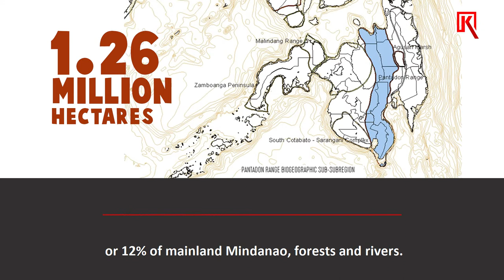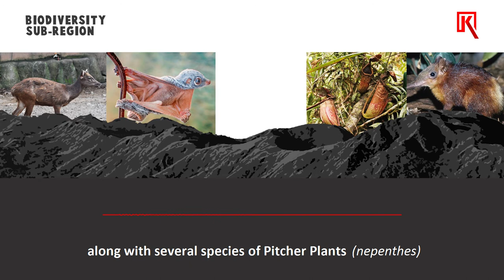PANTARON: Lumad’s home, Mindanao’s last frontier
In the past five years, the story of the Talaingod Manobo have been focused on their state of being refugees. What has been missing in this narrative is the state of their ancestral domain, the Pantaron Range, which traverses six provinces in Mindanao, which is now vulnerable to development aggression without the Manobos protecting this mountain range that is the source of headwaters for many areas.This is a first part of a series looking into environment and human rights issues in Mindanao.